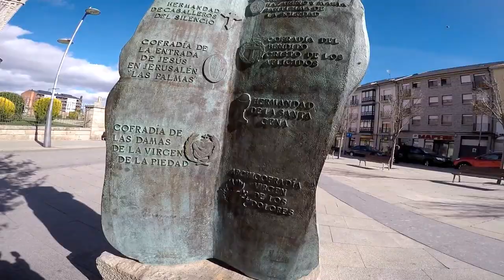Visitando Monumentos De Astorga, León - 7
Castilla y León - España.